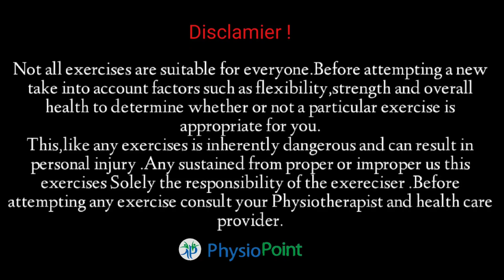Bow Legs Correction Exercises in hindi | Bow leg correction at home | How to fix bowed legs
Bow leg deformity ,Genu varum (also called bow-leggedness, bandiness, bandy-leg, and tibia vara), is a varus deformity marked by (outward) bowing at the knee, which means that the lower leg is angled inward (medially) in relation to the thigh's axis, giving the limb overall the appearance of an archer's bow.

Causes of bow leg deformity:
- Muscular imbalance
- Rickets, a bone growth problem caused by lack of vitamin D or calcium.
-Blount's disease, a bone growth disorder in the shinbone (tibia)
-Abnormal bone development.
-Fractures that do not heal correctly.
-Lead or fluoride poisoning.
- osteoarthritis

In this video we perform bow legs correction exercise in 2 phases

1.)Stretching ( Mobility ) of tight muscles
2.) Strengthening of weak muscles.

Muscles imbalance in bow leg deformity

Weak muscles
- Adductors
- Internal rotators

Tight muscles
- quadriceps
- Gluteal muscles
- External rotators

In this video we suggest exercises for bow legs posture deformity.

Consultant your physiotherapist and doctor before attempting any exercises.

PhysioPoint
Dr.Sunil Tank (Pt)
Consultant Sports Physiotherapist
G-25,Rama Heritage,central Spine , vidhyadhar Nagar-Jaipur (Raj).

bow legs correction exercise
how to fix bowed legs
How to correct bow legs without surgery
how to fix bow legs without surgery
bow leg kiski wajah se hota hai.
3 Exercises to Tone Up Your Legs According to Your Leg Shape
bow legged. genu varum
best bow leg exercise
bow legs indian army
bow legs correction naturally
bow leg adults
bow legs treatment
bow legged treatment
fix bow legs
fix bowed legs
bow leg exercises
bow leg stretches
bowed leg exercises
bowed leg stretches
bow legs workout
bow legged babies
bow legged people
bow legged men
bow leg surgery
bow leg remedy
bow leg correction
bow leg correction in hindi
bow leg correction exercises pdf
bow legs correction exercises
bow leg correction exercises
bow legs correction exercise in hindi
genu valgum correction exercises
genu varum correction exercises
paro me gaep
Bow legs treatment
Bowlegs surgery cost
Bowlegs correction belt
genu valgum exercises
पैरो के बीच मे गैप काम करना
bow legs exercise how to correct
bow leg can be corrected exercises
हिंदी में। bow legs correction exercises
correction bow leg exercises due to
legs correction bow leg exercises due
bow legs correction bow leg exercises
bow leg correction exrasise bow leg
genu varus
HOW TO STRAIGHTEN BOW LEGS
how to fix knee varus
How to fix knock knees
Bow Legs Correction Exercise For Adults
पैर के बीच मे अधिक गैप